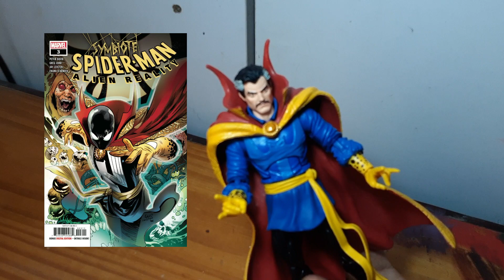The Spider Supreme (CUSTOM) - Symbiote Spider-Man: Alien Reality - Marvel Legends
Hola amigos arácnidos. En esta ocasión el tipo araña presenta el custom de The Spider Supreme perteneciente al comic Symbiote Spider-Man: Alien Reality .
spiderman
nowayhome
peru
juguete
figura
español
latino
marvel select
marvel legends
hombre araña